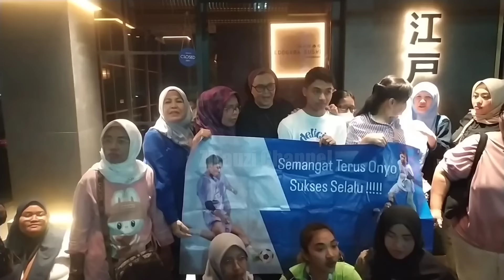BARENG TEMAN BULE KAMPUSNYA ONYO PULANG BAWA MOBIL BARUNYA SENDIRI USAI MAIN BOLA